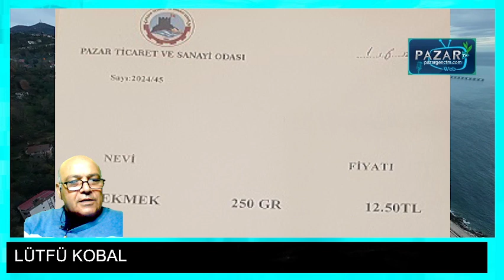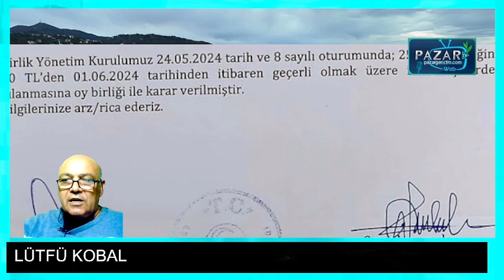PAZAR WEB TV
30 MAYIS 2024  HABERLERİ